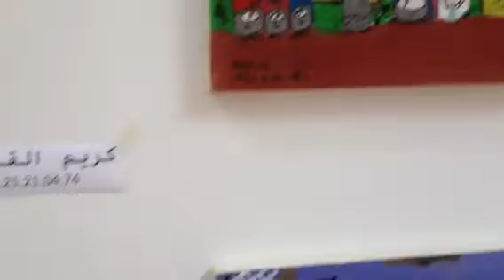عبد الكريم القرقوري فنان عصامي باصيلة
Date : lundi 28 avril 2014
Objet : عبد الكريم القرقوري الفنان العصامي بمدينة أصيلة

عرف الفنان المقتدر القرقوري بامتهانه الصيد في أعالي البحار وفي خلوته يتوجه
الى تجسيد معاناته على اللوحات الزيتية ويتيه بين أحضانها ورسم لوحات إيحائية
بها يخالجه من أفكار ورسومات بسيطة في تركيبها ولكن معقدة في تحليلها .

    لم يكن " عبدو " كما يحلوا لي ان اسميه لما تعرفت علية بأصيلة في صبيحة
يوم 19/04/2014 اليوم الذي نصمت فيه قافلة التضامن مع مدينة الفنانين
والرسامين والمبدعين ومدينة الرّئساء المتقاعدين الذين جلبهم "محمد بنعيسى "
ليؤتت بهم سجل ومشهد أصيلة المنهوبة . عبد الكريم القرقوري ليس الوحيد من
المبدعين العصاميين من ضمن الآخرين بينما أسرته تحوي فنانين وفنانات وعلى
رأسهن اخته التي جادت قريتها بلوحات زيتية عظيمة تستهل التكريم والتعريف بها
عالميا وليس محلياً حصريا .